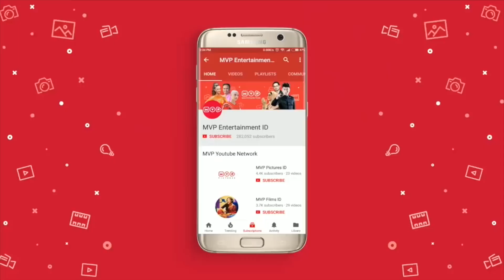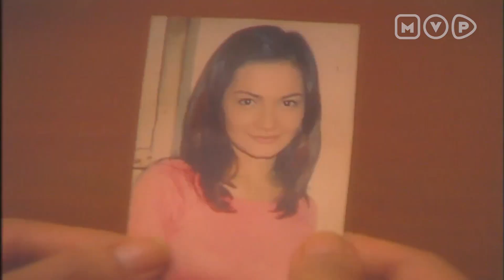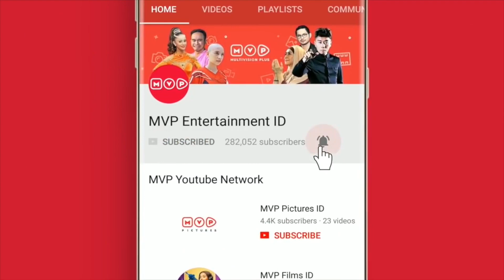Tersanjung 6 Episode 60 - Part 2